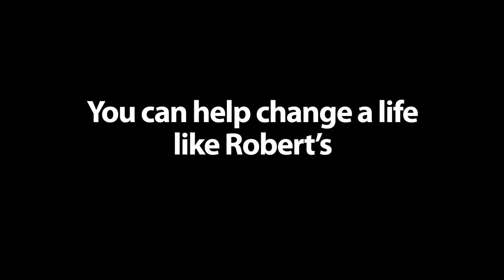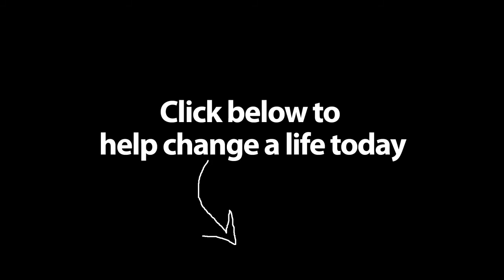RRMrobertR2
Raleigh Rescue Mission 'real life' testimonial. This clip was used in an online campaign that was designed to show the face of homelessness. The video was embedded in a mini-site ad with click throughs to the Mission website (trackable links) and social media channels.